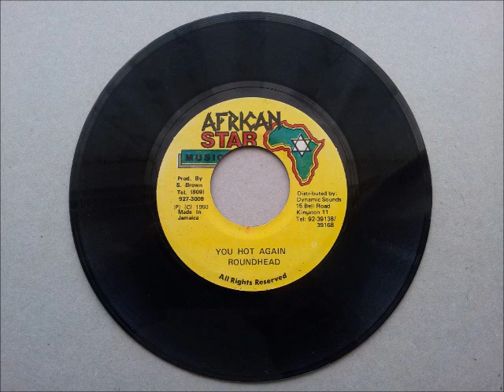Roundhead You Hot Again